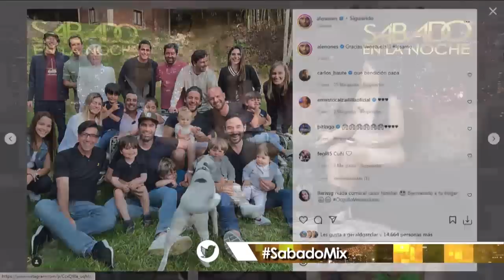Programa Sábado en la Noche – 21/05/2022 (Bloque 8)